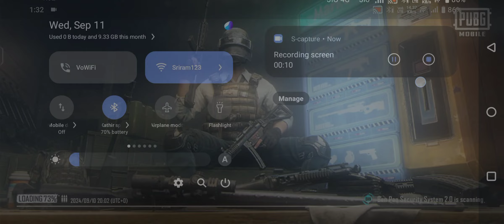3.3.4 UPDATE COMPLETE 20 KILLS LIVIK MATCH IQOO NEO 9 pro#IQOONEO9PRO IQNEO9PRO BGMI iphone1 proMax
CROWN LOBBY 🔥 IQOO NEO 9 PRO SMOOTH + 120FPS PUBG TEST 2024⚡4 FINGER HANDCAM GAMEPLAY SPEED TEST

playing​ on 90fps
iqoo​ 11 pubg 90 fps